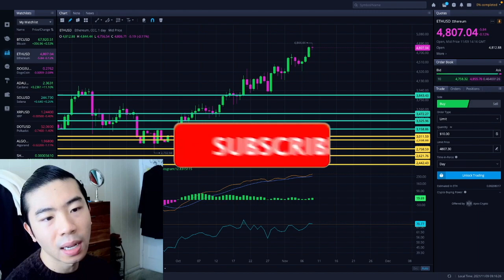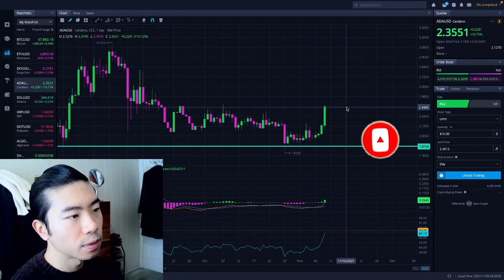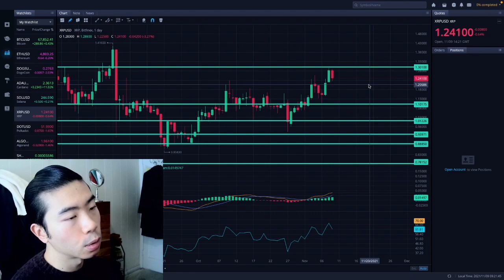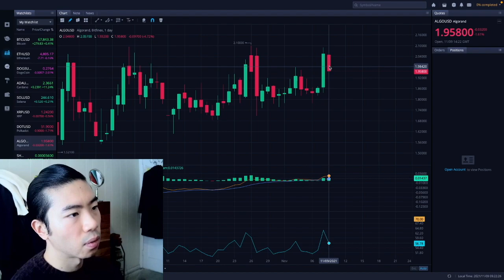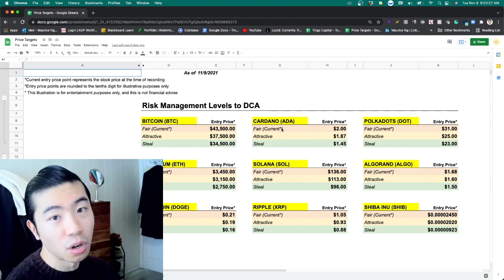11/9/21 - ETHEREUM TODAY - ETHEREUM TECHNICAL ANALYSIS - ETHEREUM PRICE PREDICTION